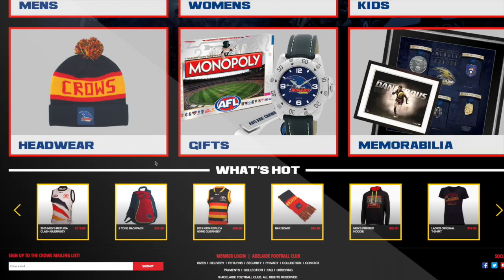RAA Plays of the Week: R16 v Port Adelaide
Jake Lever in his first ever Showdown saves a goal with a great tackle on Port Adelaide's Jake Neade. See the full highlights in the RAA Plays of the Week.